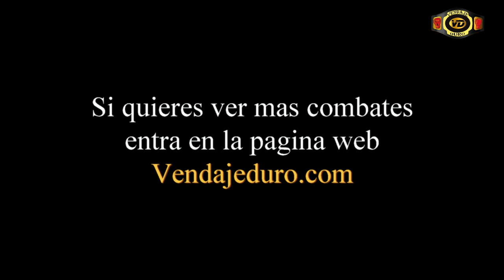Bogdan Chorny vs Marvin Cisneros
Combate celebrado el 02/10/2015 en Santander